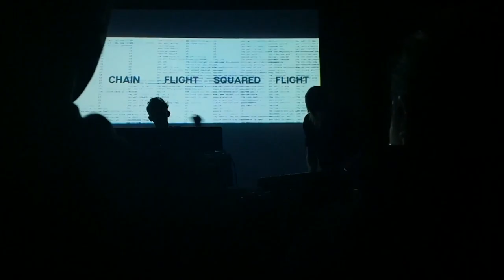65daysofstatic - Header, London 2018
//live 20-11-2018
65's awesome experimental audio/visual from the album Decomposition Theory
Live @ Village Underground
#65.DT201118

This song is "Header"